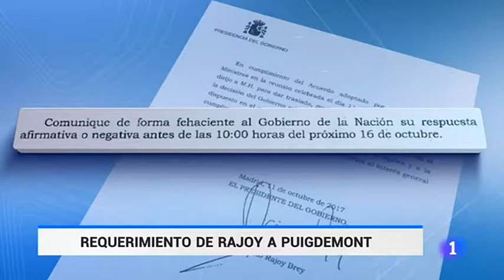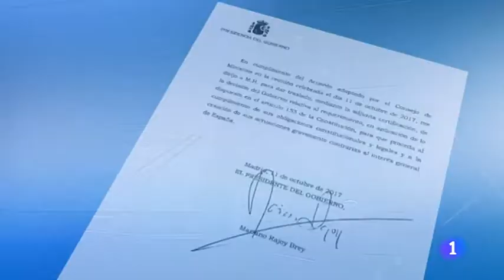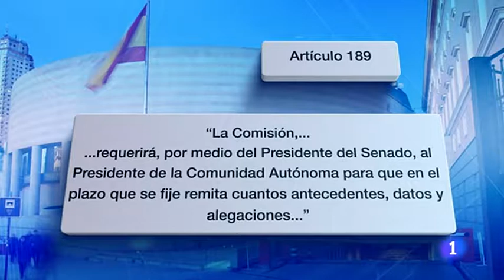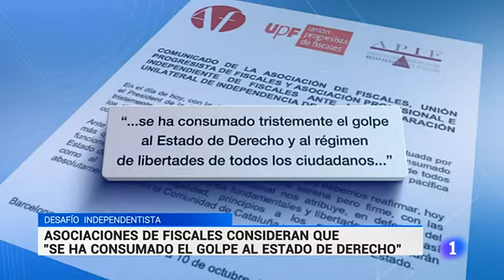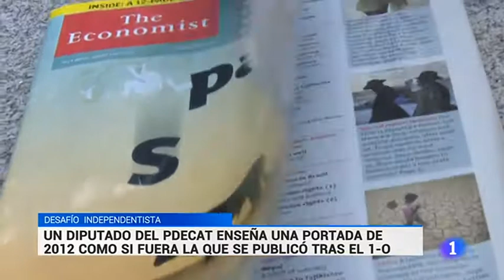La1 — Desafío independentista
La1, Telediario
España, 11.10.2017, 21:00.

La1 TV-channel, «Telediario» (The News)
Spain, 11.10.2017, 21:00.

(*) — Author's comment.

Телеканал La1, программа «Telediario» (Выпуск новостей)
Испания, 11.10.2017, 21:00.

(*) — Комментарий автора.